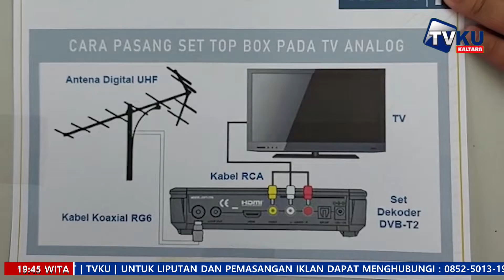SIARAN TV NASIONAL DAPAT DITONTON MELALUI TV DIGITAL